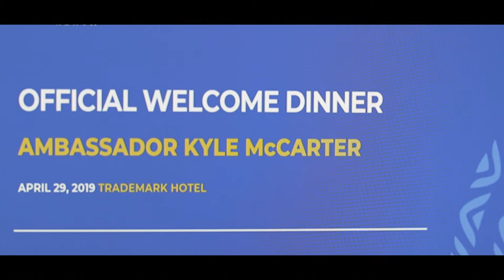AmCham Official Welcome Dinner for U.S. Ambassador to Kenya Kyle McCarter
Official Welcome Dinner Reception for U.S. Ambassador to Kenya Kyle  McCarter